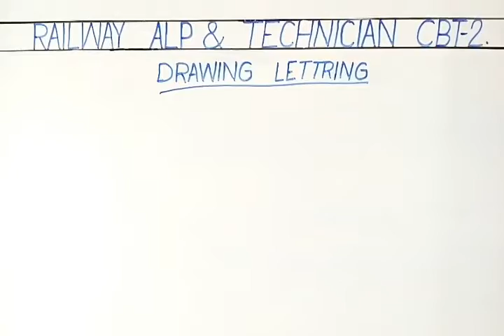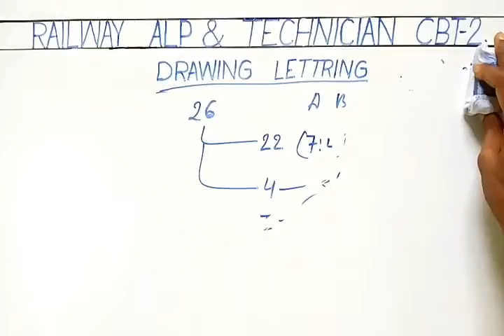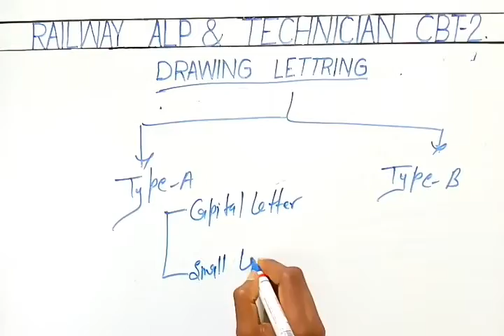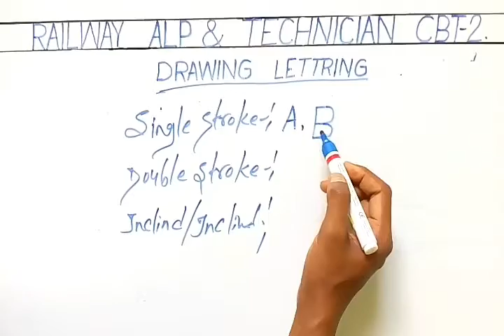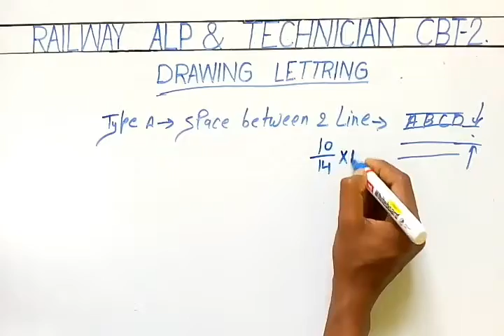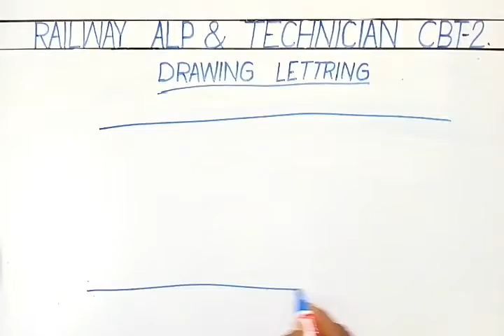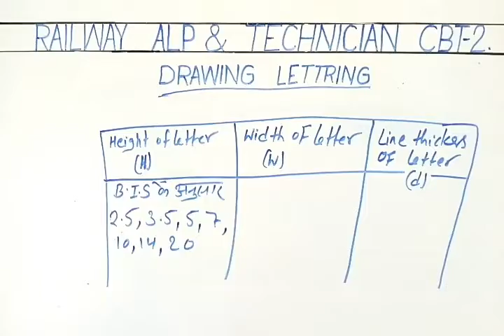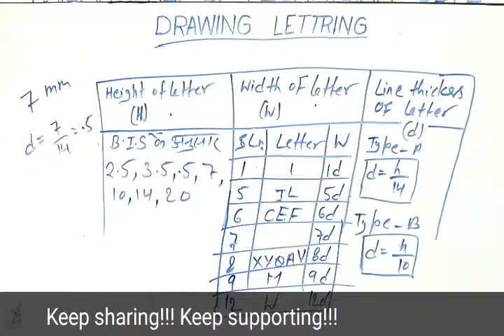ALP/TECHNICIAN CBT-2 (class2) Drawing letter.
In this video you know about drawing letter. After watching this video you will solve all types questions of drawing letter.